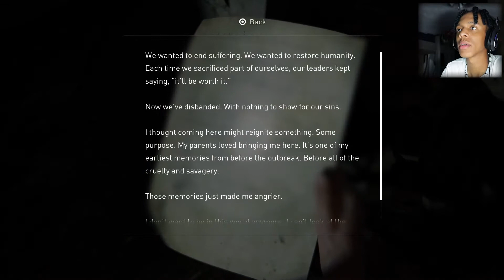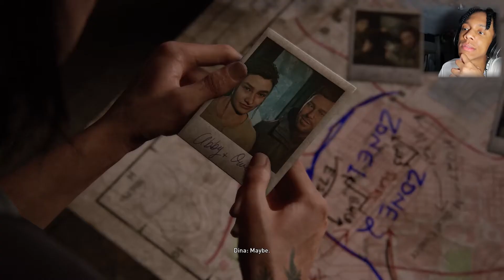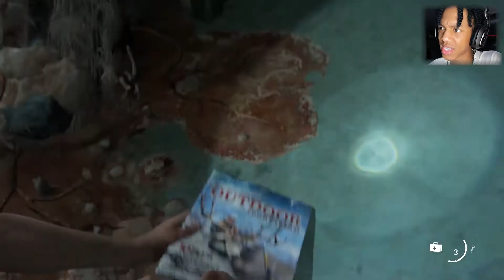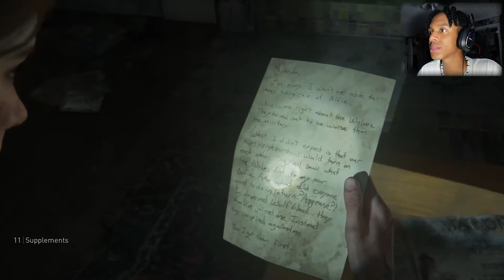ELLIE IS OUT FOR BLOOD !!! | The Last of Us Part II - #4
The Last of Us Part II Play-through with ya boy GOATEli!

Time Stamps!
0:00 INTRO
1:00 JOEL & ELLIE FLASHBACK
28:05 SEATTLE DAY 2
2:06:15 ENDING CHASE
2:14:00 FLASHBACK
OUTRO 2:14:22
SUBSCRIBEEEE to GOATEli